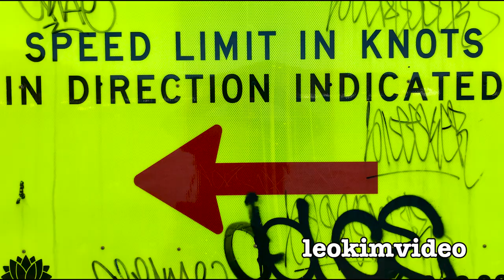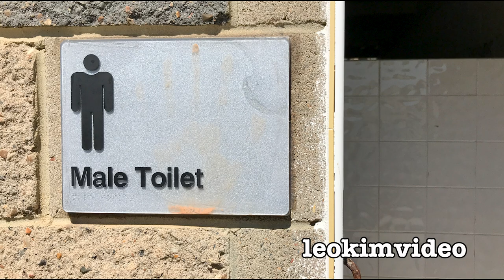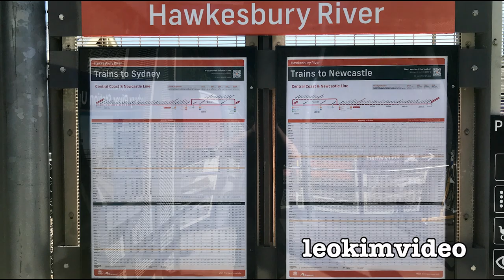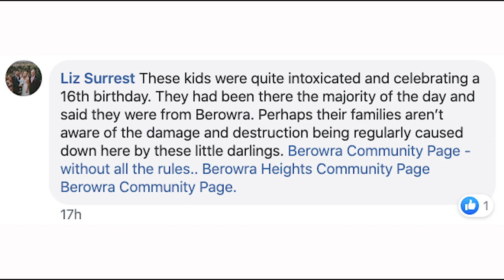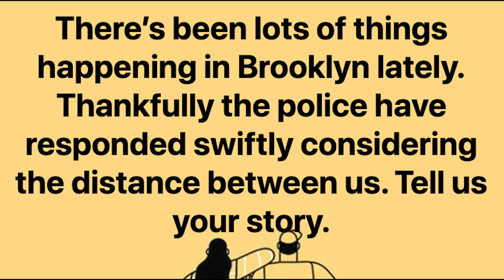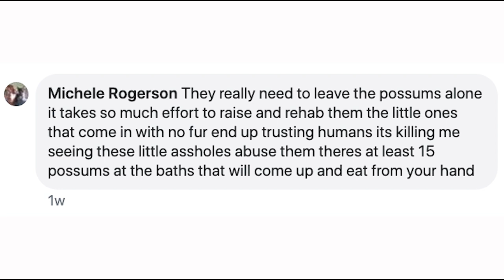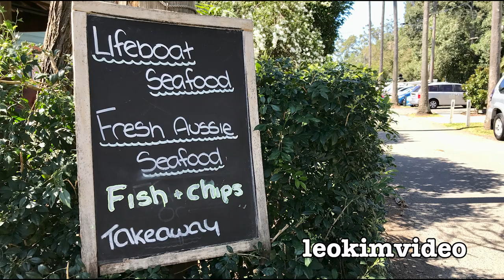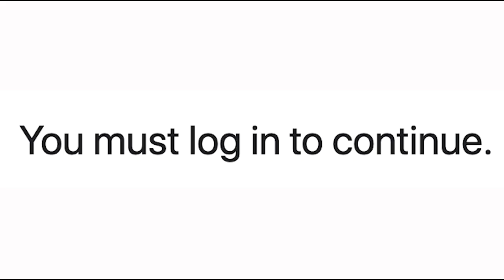BROOKLYN BATHS DARKEST SECRET POSSUM ATTACKS & HOOLIGAN DAMAGE BROOKLYN MESSHUNTER 🤬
Brooklyn is a secluded hamlet on the far northern side of Sydney that's located on the Hawkesbury River. It's an incredibly beautiful area and it's accessible by the Sydney Trains network. But Brooklyn Baths have a dark secret. It's a place thats seen repeated vandal & hooligan attacks where broken bottles, fires, graffitti, damage to property and local animals has been reported. These events are reported on the Brooklyn Neighbourhood watch Facebook page. Locals there detail who they see causing trouble and take detailed photos of the damage and mess after wild night time parties there. I was made aware of the problems there after being sent screenshots fo the Facebook pages details & photos. I could see the same graffiti tags as Berowra. But the Brooklyn Pools attack was on a scale way worse than Berowra. It's obvious those who were causing the damage did so without any fear of being caught by locals of the Police. And maybe one of the biggest problems is Brooklyn is a long way away from Hornsby, Gosford & Woy Woy Police stations. The absolute saddest aspect to the Brooklyn Baths hooligan attacks was the information related to the native Australian Possums that live there. These Possums can be hand fed and they have no fear of humans. What was being detailed about the fate of the Possums was beyond belief. This signals a HUGE red flag of concern related to those involved. I just hope that the law catched up with these people and they get put away for a long time. The previous MESSHUNTER video was looking over the problems at Cherrybrook but i'm unable to go back to the children's playground that was fire bombed due to the extensive Sydney LOCKDOWN.